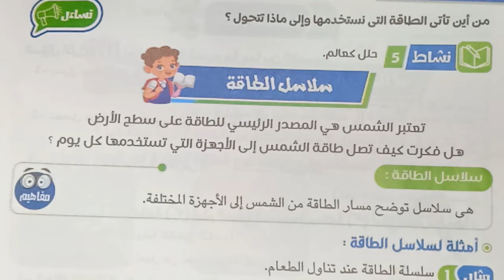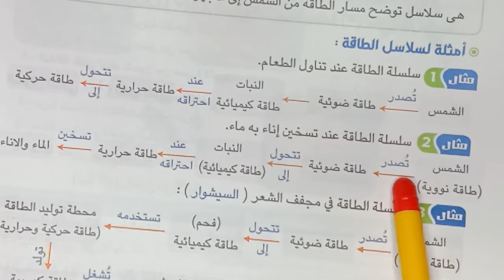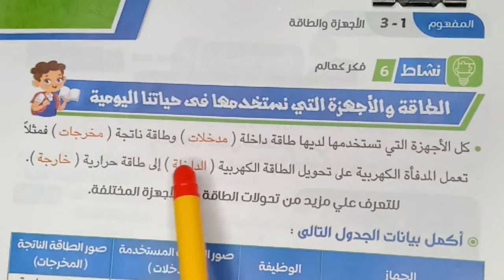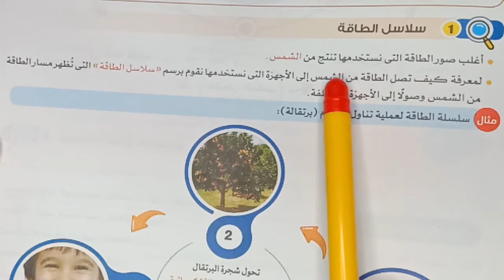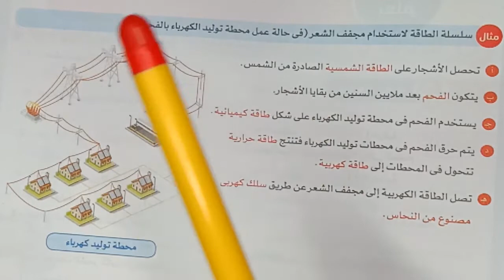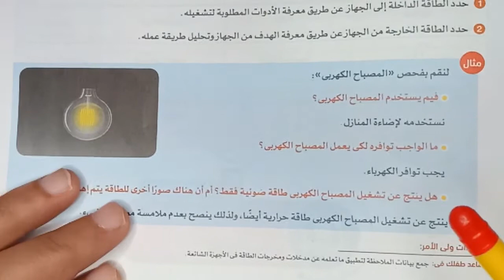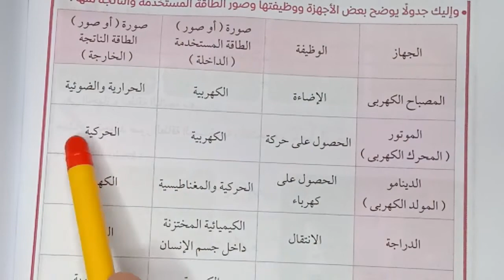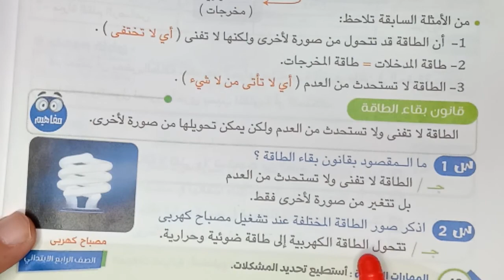علوم الصف الرابع الابتدائي| الوحدة الثالثة الطاقة والوقود | المحور الثالث الترم التاني